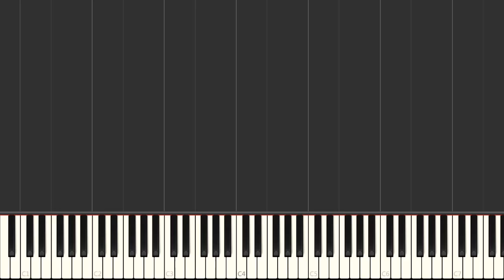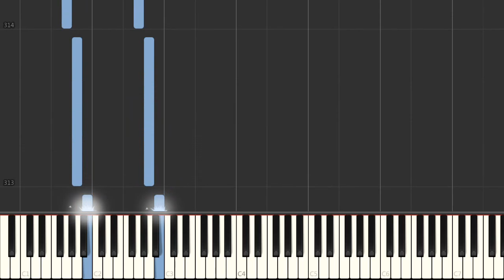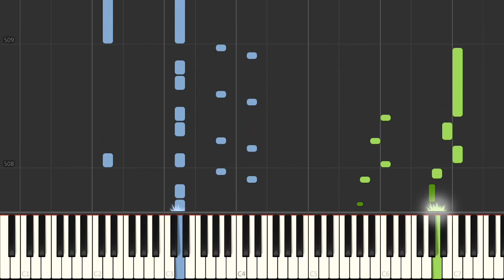Piano - Anime Medley 7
1. Fullmetal Alchemist- Melissa
2. Kyousougiga- City of Eternity
3. Soul Eater- Paper Moon
4. JoJo's Bizarre Adventure- End of the World
5. Hunter x Hunter- Departure!
6. Black Butler- Enamel
7. Aldnoah.Zero- aLIEz
8. Bakemonogatari- Kimi no Shiranai Monogatari
9. Seven Deadly Sins- Netsujou no Spectrum
10. Madoka Magica- Magia